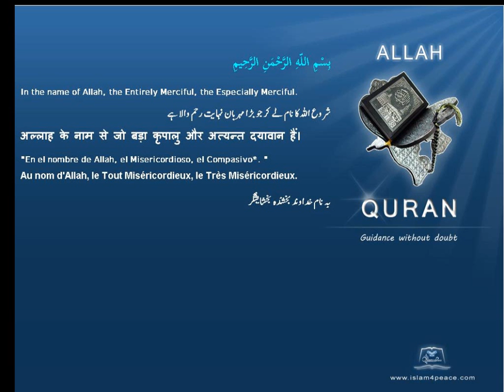Quran Urdu Only 091 الشمس Ash Shams The SunMeccanIslam4peace com